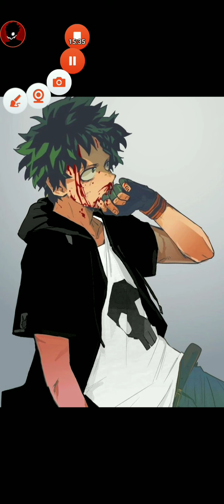What if deku ate the smoke fruit | part 6 [fire without smoke]